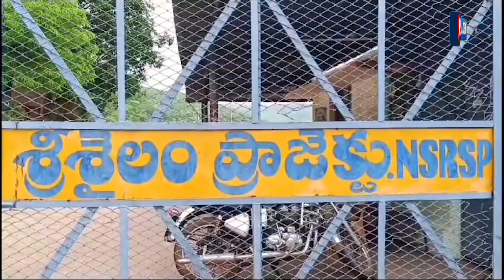శ్రీశైలం ప్రాజెక్టుకు వరల్డ్ బ్యాంక్ టీం..World Bank team visits Srisailam Project | Mega9tv